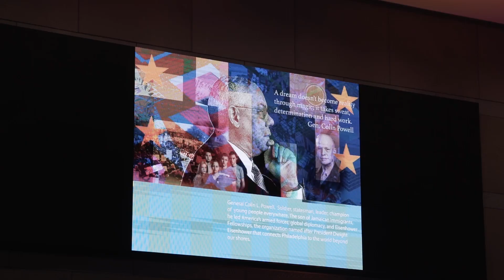youtube video #-zmTop5QYRc